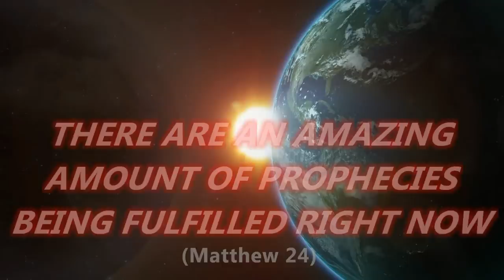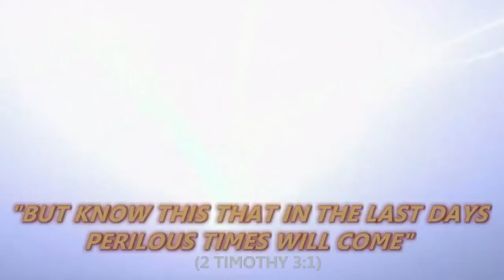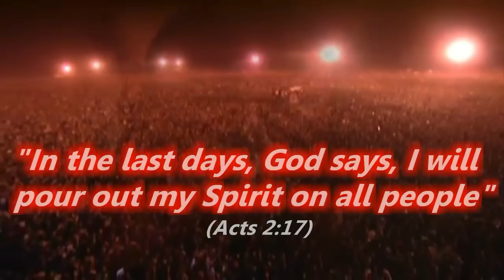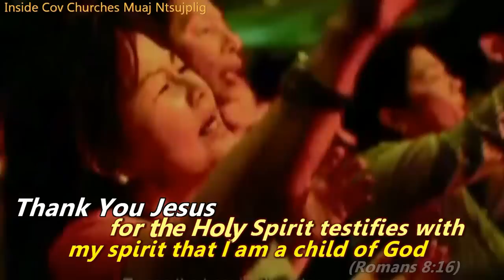Nkauj Ntseeg Yexus Yuav Lug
The Final Events of Bible Prophecy.
Amazing events that are fulfilling the prophecies written in the Bible.
The signs are everywhere.

When Jesus comes, FEW will be ready, and MOST people, even most Christians, will be LEFT BEHIND! Some prophetic visions, have even showed entire congregations left behind! Where not even one member was taken! Except the children. Many Christians will be bewildered when they find themselves left behind. They won't believe that it has happened to them.

Many churches are not getting their congregations ready for the rapture. The topics of the rapture, End Times and the tribulation, were seldom covered in their sermons. And many of the church members knew very little about the subject.

For this reason, there will be great anger against the pastors and church leaders by the Christians who are left behind. They will be blamed for not getting their members ready.

In many churches, it was very fun an entertaining, and many Christians were celebrating, while they should have been a REPENTING. The preaching just did not lead them to sorrowful repentance.

It is not the easy to be raptured. Like Queen Esther preparation, it took serious time and dedication to prepare her for the wedding.

To be ready for Jesus, it takes complete surrender and obedience to Jesus Christ.

Daily repentance and cleansing is needed to prepare oneself for the Lord. You must diligently ask the Lord if there is anything in your life that needs to be changed. Don't just assume that you're ready, but pray and find out!